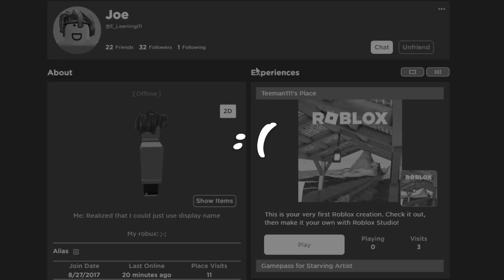Roblox tragedy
Song : I Love You So - The Walters